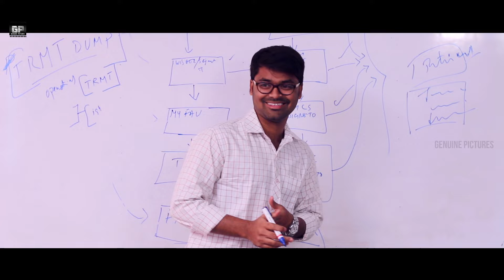Anandamaye Independent Film Trailer|Latest Telugu Short film 2017|By Anu Prasad | kirankumar karnati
an emotional journey of five different people , five different lives , one interrelated story inspired by some true events under making of samarth production

Story & produced by : KiranKumar Karnati
Music & background score : Kabir Rafi
Cinematography : Alladi pranav Chandra
Editing and publicity designed by : anu prasad